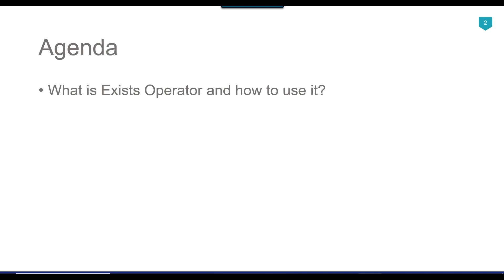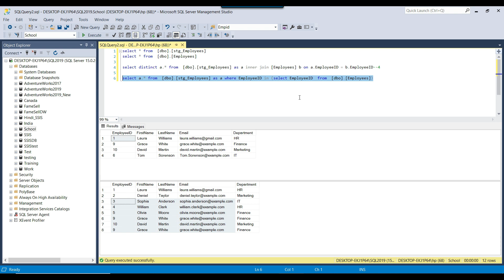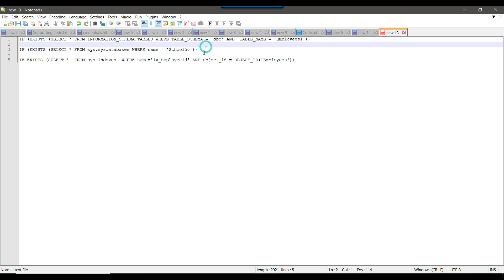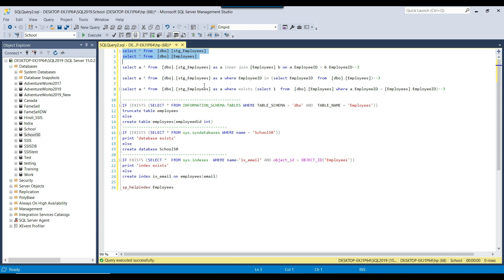59 Exists operator in SQL Server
Exists operator in Sql Server

SQL EXISTS Operator
SQL Server EXISTS By Practical Examples
What is the exists operator in SQL?
How to check if exists in SQL?
What is the difference between exists and join in SQL Server?
What is exists and not exists in SQL Server?